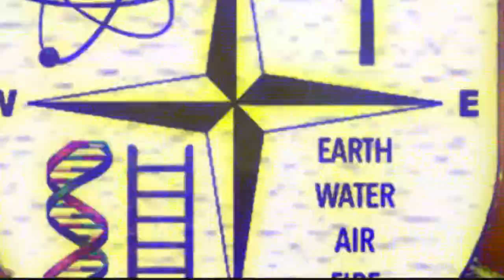On The Square 102518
On The Square